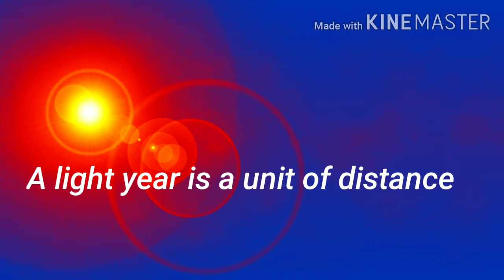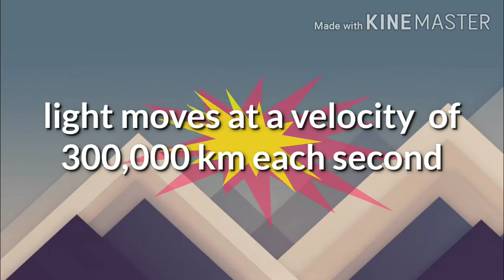What is light year | light year क्या होता है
Hey guys kaisey ho ap sb

Today topic is light year.

Light year is the unit of distance which is used to express Astronomical distance.

Unacademy link-

photosynthesis pigment